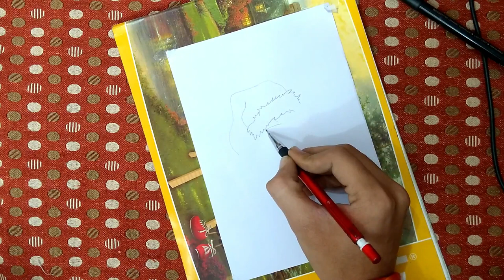How to Draw Santa Claus Drawing and Color Christmas Oil Pastel colour for kids Beginners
Hello friends

Be Friends😇